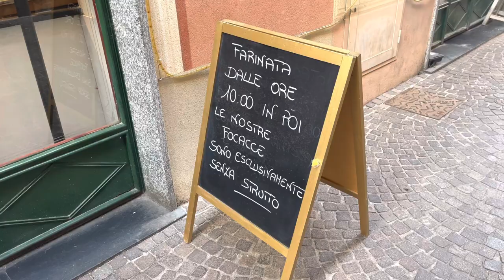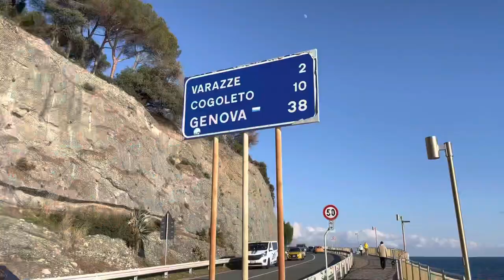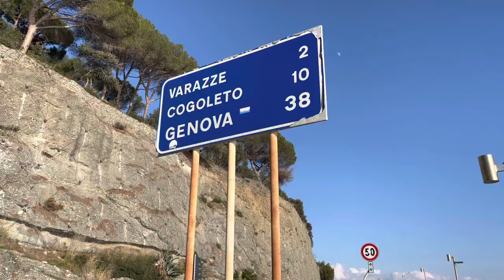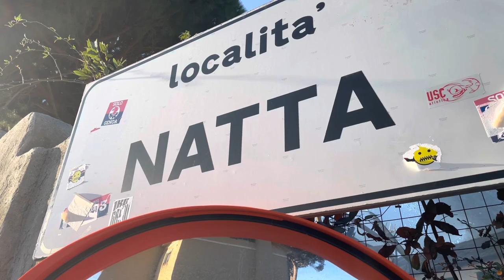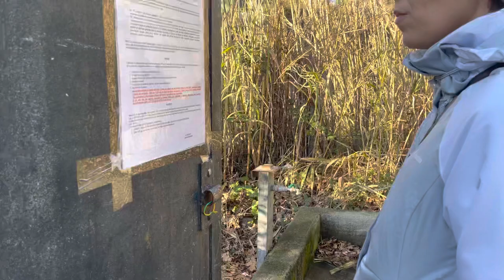CON il CAMPER in LIGURIA - DOVE SOSTARE GRATIS a CELLE LIGURE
Nel piccolo borgo di Celle Ligure, una dei borghi più belli d'Italia, si trova questa area camper completamente gratuita con carico e scarico.
Ok! Non sarà il massimo... ma è gratis e dista davvero poco dal mare e da Varazze, ed è un ottima soluzione per sostare gratuitamente in Liguria con il camper senza incorrere nel rischio di sanzioni.

Attiva anche la campanella 🔔 per non perderti nessuno dei nostri prossimi video.

Siamo Emanuela e Matteino e siamo partiti per un viaggio a tempo indeterminato a bordo di Goldie, Fiat Ducato classe '98.
Amiamo stare in mezzo alla Natura e fare trekking. Ti porteremo alla scoperta di luoghi incontaminati e lontani dalle solite mete.

Grazie ❤️
Emanuela & Matteino